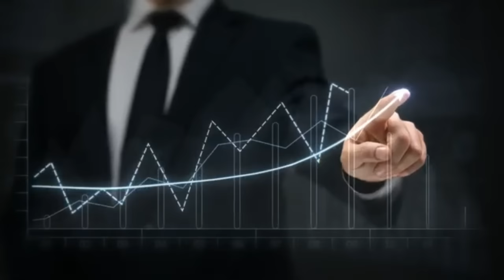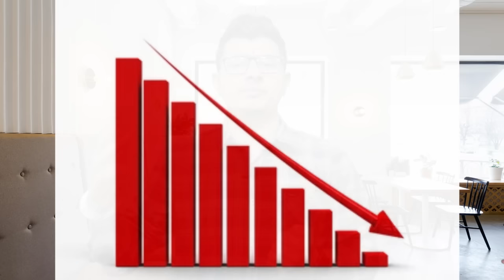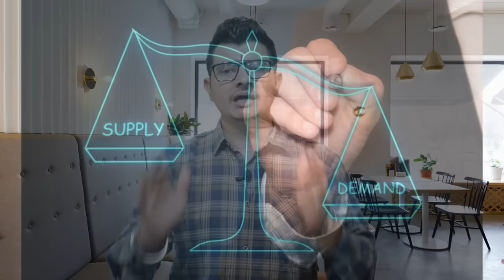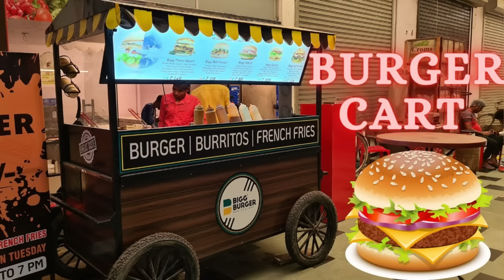Food Cart Business करने से पहले जरूर देखें | Why Food Stall Business Fail? | How To Grow Food Stall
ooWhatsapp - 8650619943